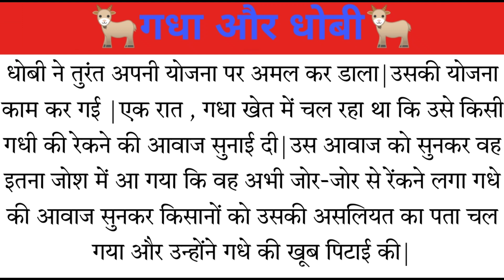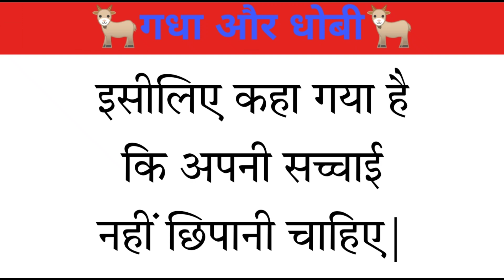गधा और धोबी _ Hindi Inspirational Stories_ Moral stories